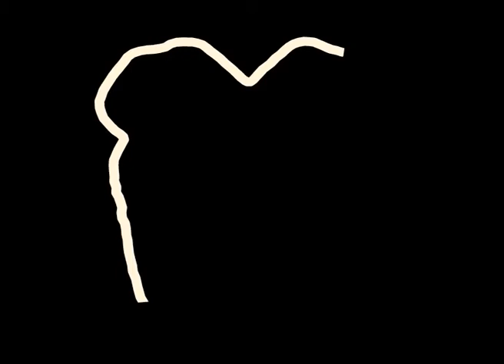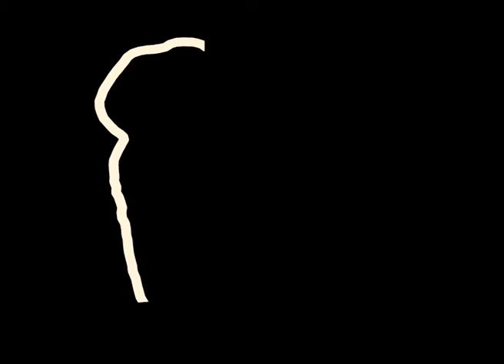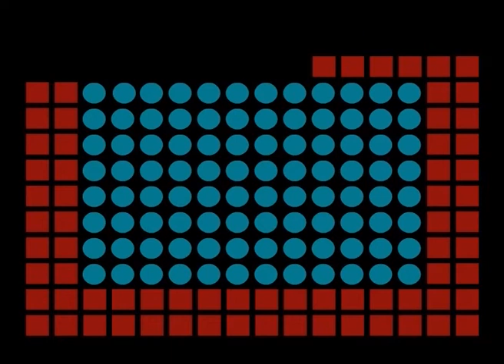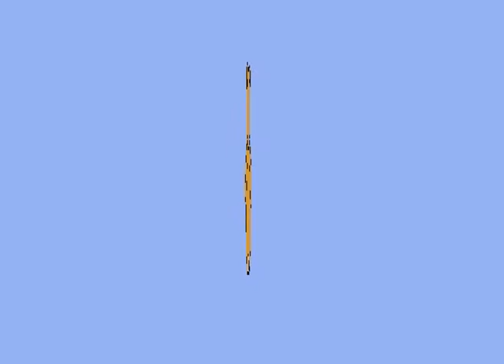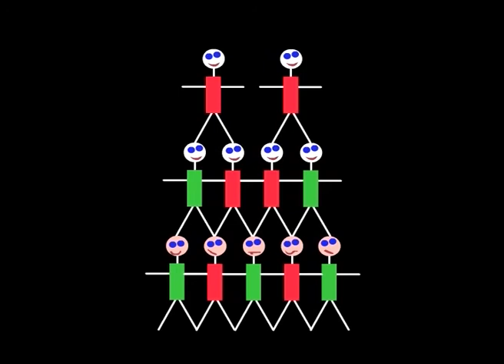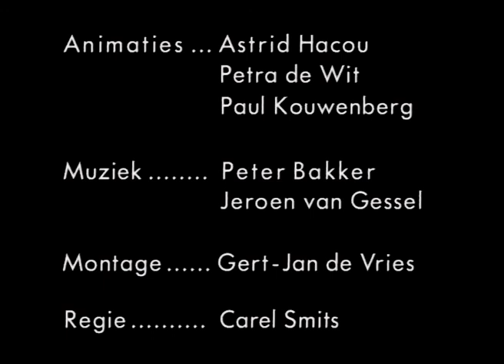Fenomena 2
Deel 2 in deze serie bestaat uit eenvoudig te begrijpen animaties met duidelijke vormen, kleuren, beweging en geluid. Speciaal gemaakt voor de doelgroep EMB, maar ook zeer geschikt voor jonge kinderen.